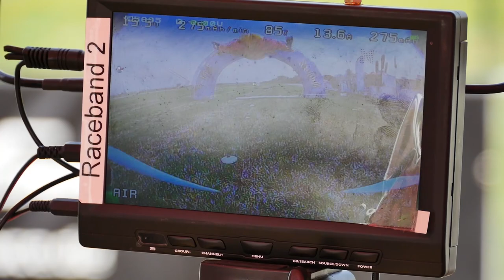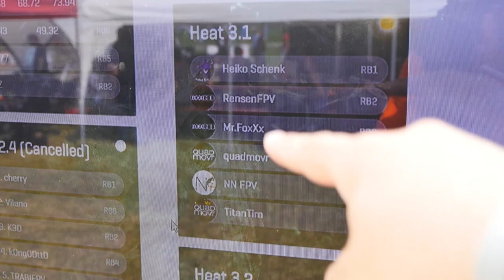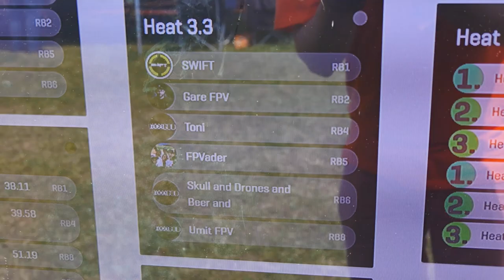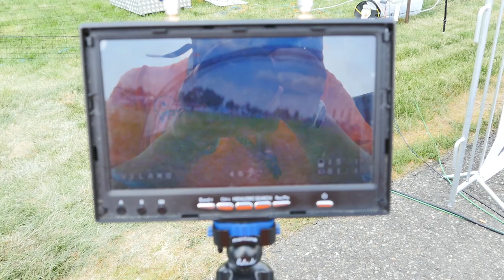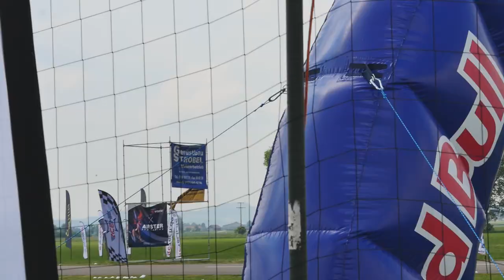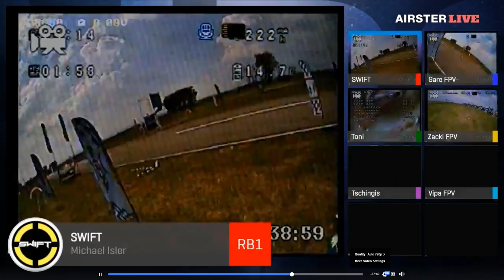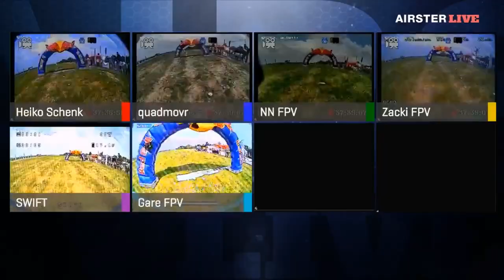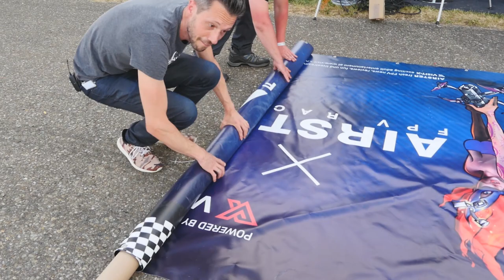☀ Большие гонки III. Финал, JusmeiFPV, обзор рюкзака и дождь из пропов [Noerdlingen 2018]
СПАСИБО!